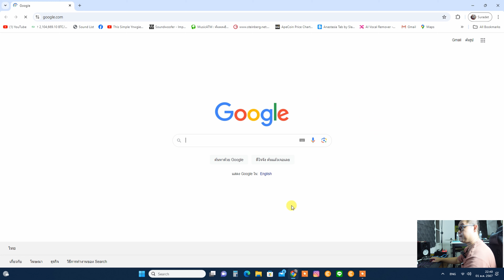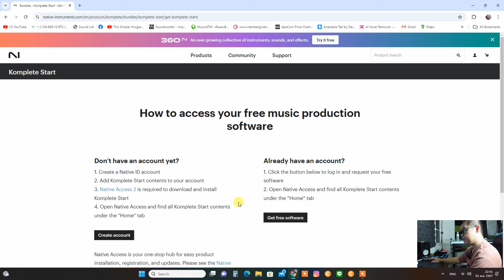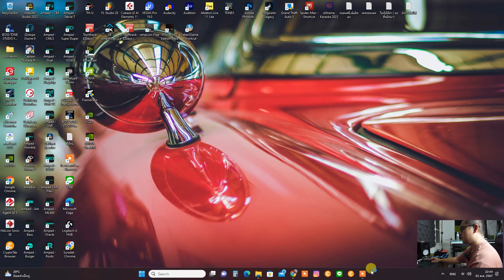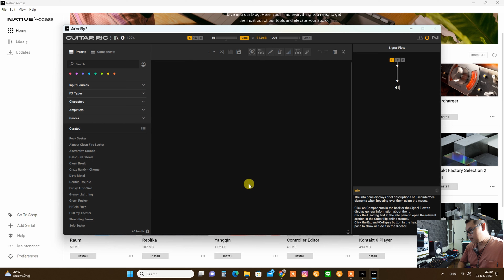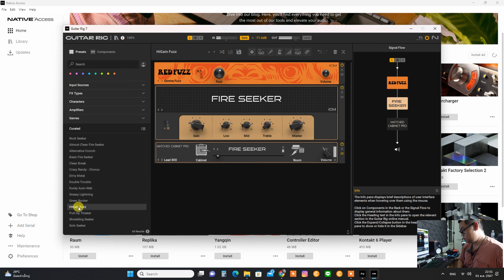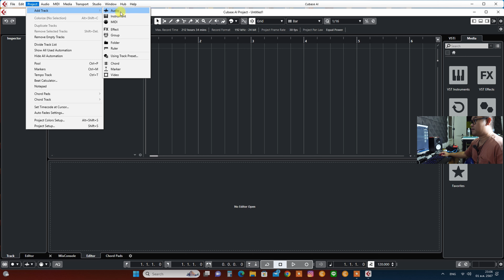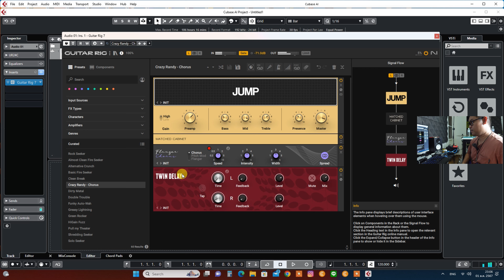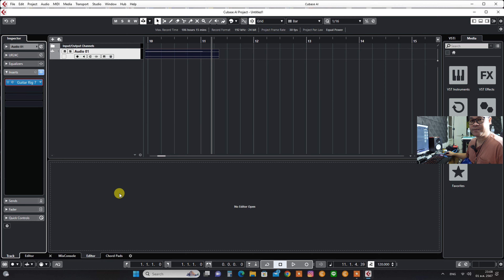ปลั๊กอินฟรี Guitar Rig 7 Player ป่ะไปโหลดกัน